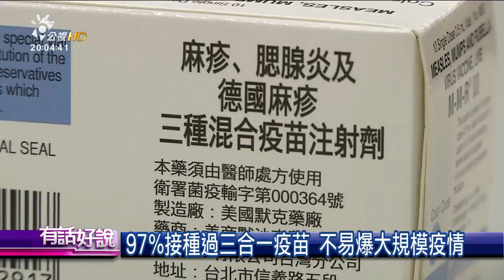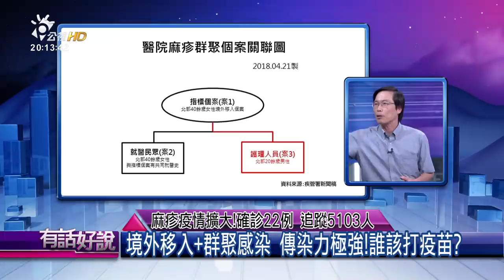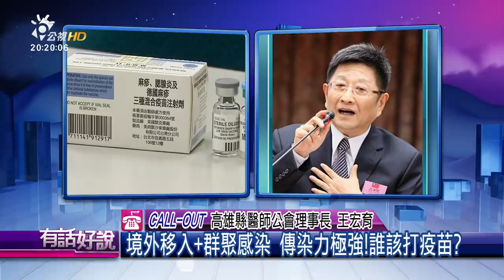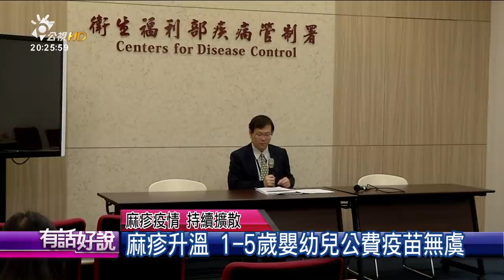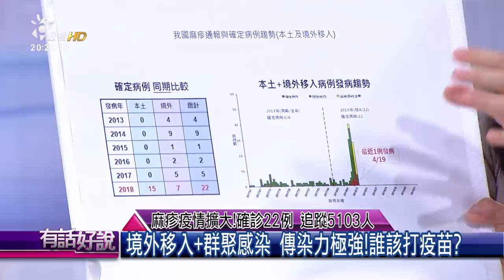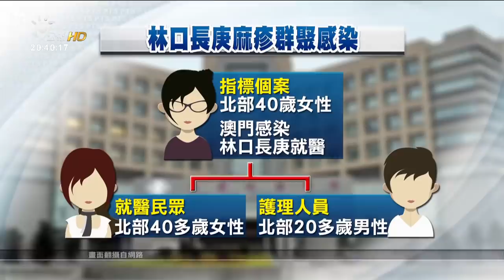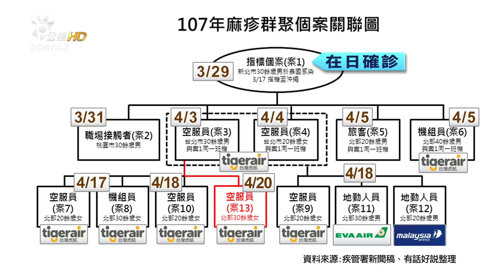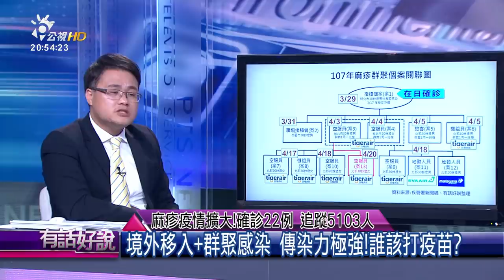麻疹疫情擴大！確診22例 追蹤5103人(有話好說)